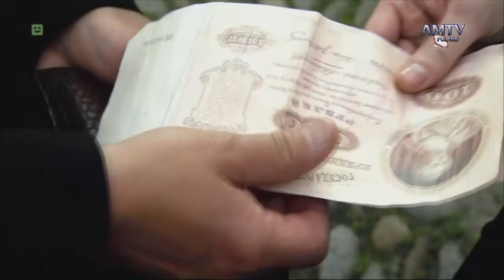Rewizor – zwiastun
Najznakomitsza z komedii Mikołaja Gogola w reżyserii Jerzego Stuhra, który w spektaklu wykreował postać Horodniczego.

„Rewizor” w reżyserii Jerzego Stuhra to propozycja dla szerokiej publiczności. Zrealizowany został jako spektakl klasyczny
z elementami współczesnymi, z odniesieniami do dnia dzisiejszego. Sztuka, choć powstała w pierwszej połowie XIX wieku, ma w sobie potencjał ponadczasowości, żywej aktualności w każdych czasach, a zdaniem reżysera – w tych szczególnie.
Wnętrza naturalne, plenery, a przede wszystkim Stary Sącz jako miasto, do którego rewizor zawitał, eklektyczne,
ponadczasowe kostiumy oraz wystylizowana charakteryzacja mają tę tezę pomóc udowodnić.

Spektakl telewizyjny
 Barwny, 89 min

 Plenery: Stary Sącz, Nowy Sącz, rezydencja "Las Vegas" w Barcicach.

Obsada aktorska:

Jerzy Stuhr -                                                                        Horodniczy
Agata Kulesza -                                                                    Anna Andrejewna, żona Horodniczego
Nina Minor -                                                                         Maria Antonowna, córka Horodniczego
Adam Serowaniec -                                                              Iwan Aleksandrowicz Chlestakow, urzędnik z Petersburga
Zbigniew Zamachowski -                                                       Piotr Iwanowicz Dobczyński
Grzegorz Mielczarek -      Piotr Iwanowicz Bobczyński
Roman Gancarczyk -         Łuka Łukicz Chłopow
Dariusz Gnatowski -         Artiemij Filipowicz Zjemlanika
Piotr Cyrwus -                   Iwan Kuźmicz Szpiekin
Marek Kalita -               Ammos Fiedorowicz Lapkin-Tiapkin, sędzia
Tomasz Schimscheiner -    Komisarz policji
Marcin Sianko -                 Kelner
Andrzej Franczyk -            Kupiec
Tomasz Międzik -              Kupiec
Grzegorz Łukawski -          Policjant
Jacek Romanowski -         Stiepan Iwanowicz Korobkin
Lidia Bogaczówna -           Korobkina
Iwona Znamirowska -         Obywatelka
Sławomir Bodziony -         Obywatel
Janusz Michalik -              Obywatel
Jarosław Kuśnierz -          członek kapeli
Krzysztof Stafiński -         członek kapeli
Jan Jamrozowicz -            członek kapeli